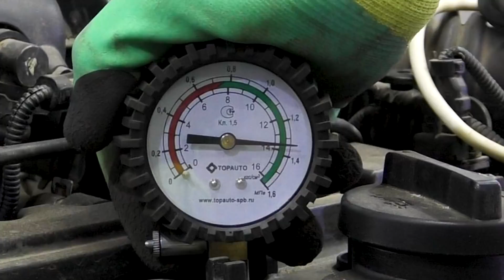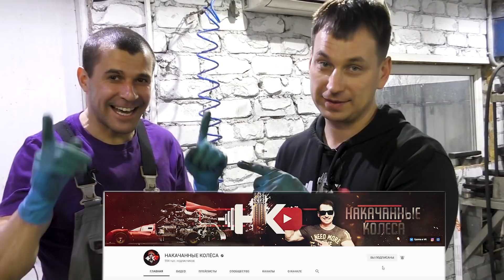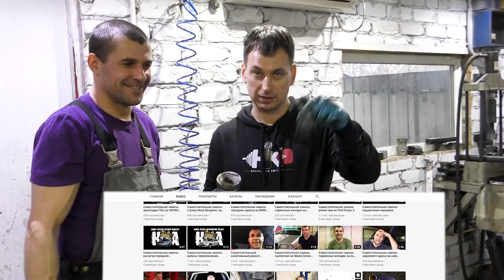НАГАР В ДВИГАТЕЛЕ ОПАСЕН! СРОЧНО НУЖНО ОТМЫТЬ!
Наш интернет магазин в котором мы сами проверяем детали чтобы клиент получил только оригинал
разобрали двигатель для эксперимента с присадками.
 увидели состояние двигателя, всех пар трения колец, вкладышей, цилиндров и распредвалов.
вторая часть эксперимента,  это отмыть лаковый нагар от всех деталей двигателя.
опробуем несколько средств.